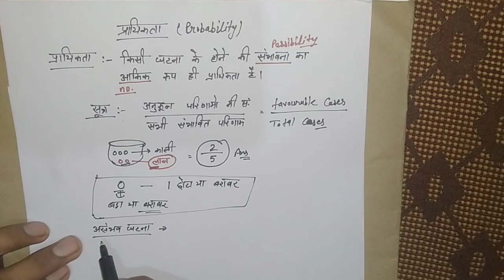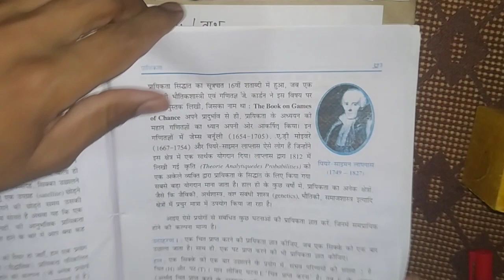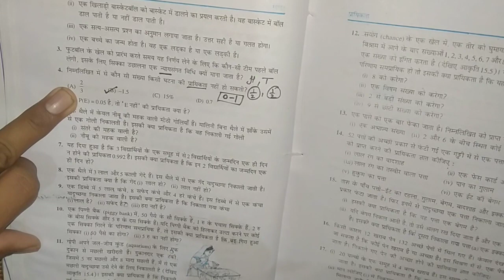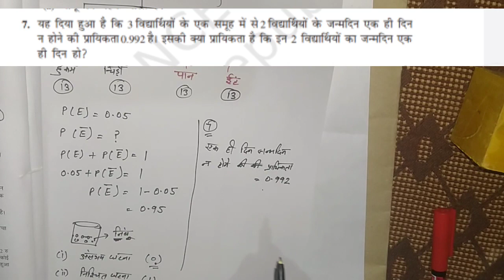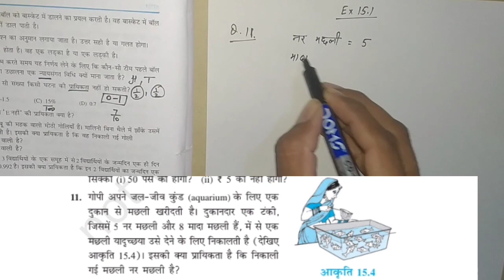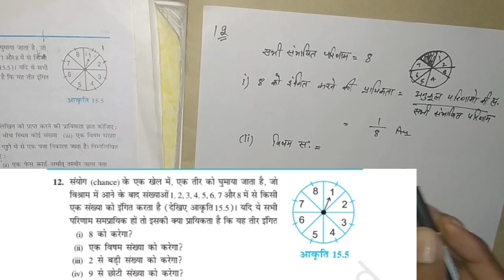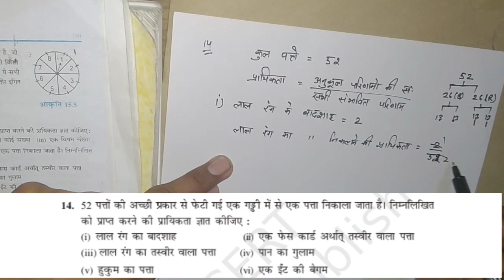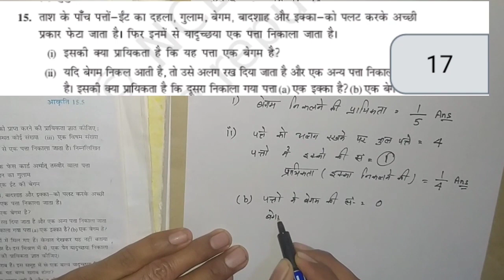10th class maths Ex.15.1 Q 1 to 15 (हिन्दी माध्यम) Maninder Dhull#